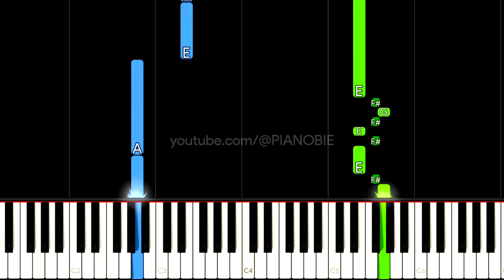CHIHIRO (EASY PIANO TUTORIAL) - Billie Eilish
In this piano tutorial we'll learn how to play "CHIHIRO" by Billie Eilish

We are publishing easy piano songs for beginners all the time!

You need these?
- Piano lessons for beginners
- Piano lessons for beginners songs
- Easy piano songs for beginners
- Piano tutorials for popular songs
- Piano tutorial for beginners
- Easy piano tutorials for popular songs
PIANOBIE can provide it!